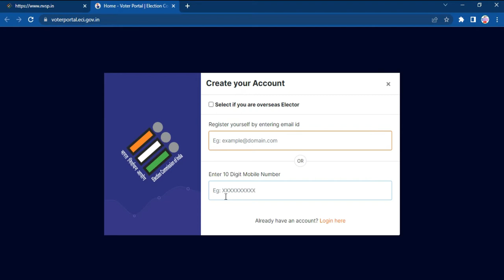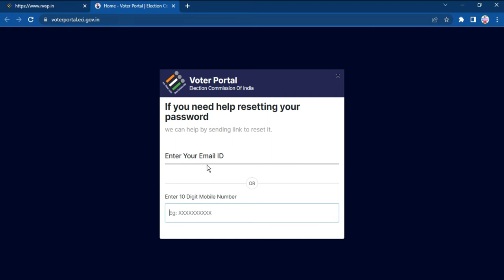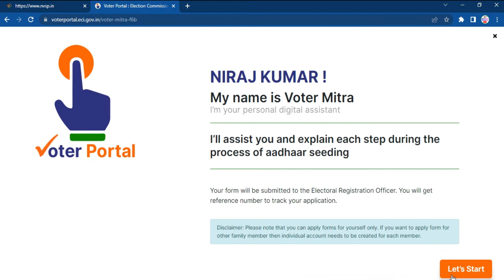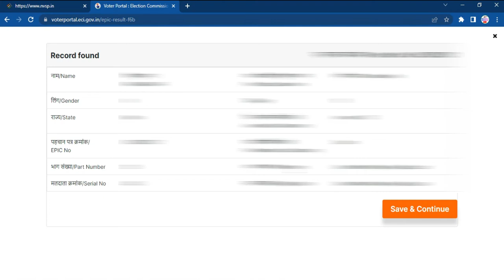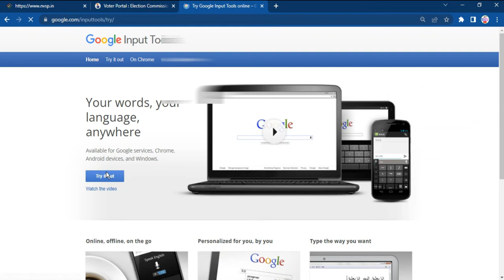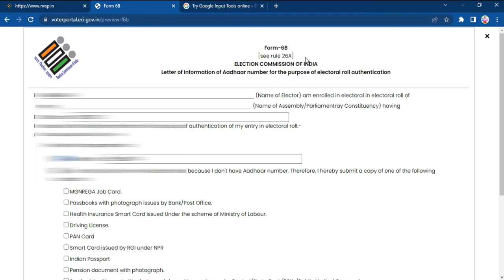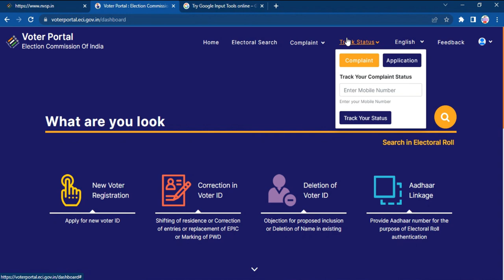How to link voter card to aadhar card online || Aadhar se voter card kaise link kare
.WELCOME TO THE MR.NIRAJ OFFICIAL.
Hey Guys_ I am Niraj and you are watching our channel MR.NIRAJ OFFICIAL, so on this channel you keep getting all kinds of videos related to technology, CSC related, cyber cafe,such as online form related to computer related to mobile, related technology,Computer Knowledge, many services, all this.  You keep getting related to technology on the channel.  Here you get tips and tricks for your mobile Computer or laptop in very easy language.
My Laptop
My Mic
My Ring Light
My Tripod

Dec:- So Guys iss video me humne bataya hai ki aap kis tarah se voter card to aadhar card se link kar sakte hain ||

|| यह विडियो देखने के लिए आपको हमारे तरफ से बहुत - बहुत धन्यबाद ||